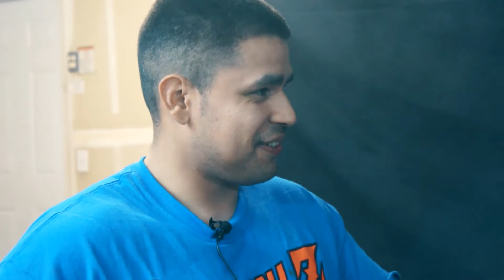Man shows penis to nurse and waffle house nakedness?!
Welcome to the 6th installment of the worst show on the interwebs...
Tipsy Talks  Episode 6
We are currently working on a schedule however in the meantime feel free to check out any of the previous videos and until then make sure to subscribe so you don't miss out on any future videos.

2 videos a week say what?!
We try (insert smiley face here)